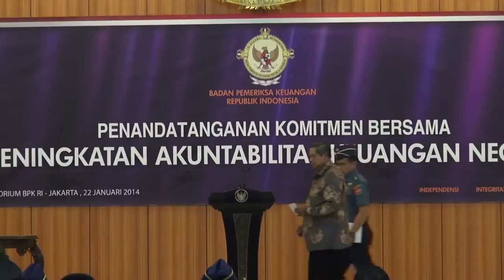Pemerintah Teken Komitmen Bersama Peningkatan Akuntabilitas Keuangan Negara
Presiden Susilo Bambang Yudhoyono dan Wapres Boediono menyaksikan penandatanganan Komitmen Bersama Peningkatan Akuntabilitas Keuangan Negara di Auditorium Gedung Badan Pemeriksa Keuangan (BPK), di jalan Gatot Subroto, Jakarta, Rabu (22/1) pukul 10.00 WIB. Presiden menyambut baik inisatif sekaligus pemberlakuan sistem e-audit, online audit, dan berbagai sistem baru lainnya.
Pada kesempatan itu SBY mengatakan, dengan ekonomi yang makin tumbuh di masa depan dan pendapatan negara yang terus meningkat, maka nilai APBN dan APBD kita terus meningkat.